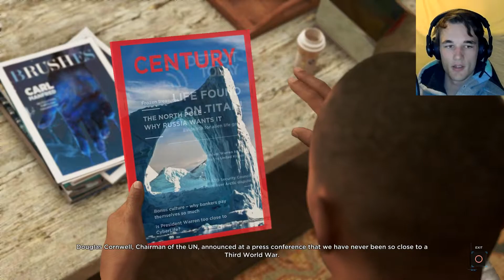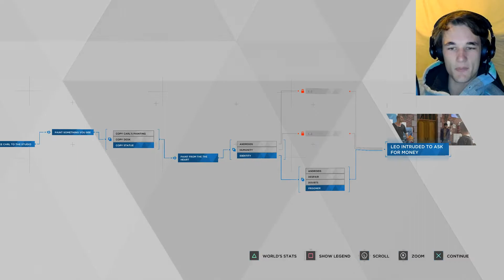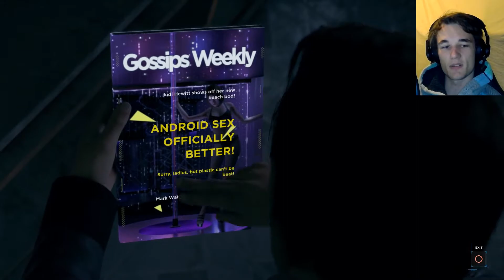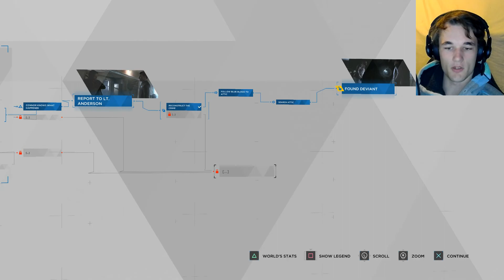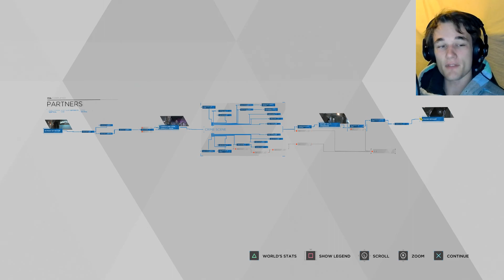Detroit Become Human #2 Detective!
G'day everyone. In this video I play Detroit: Become Human! As a robotic AI, my skills as a detective are much better then any humans!